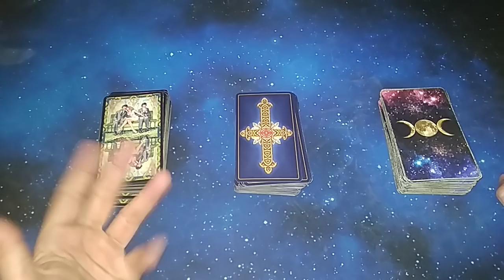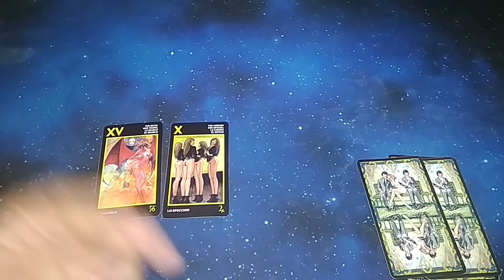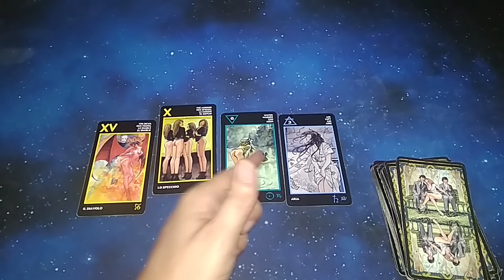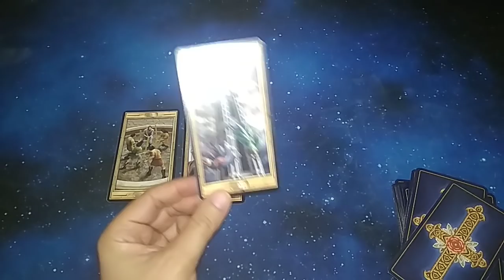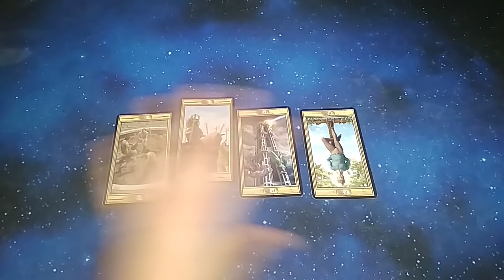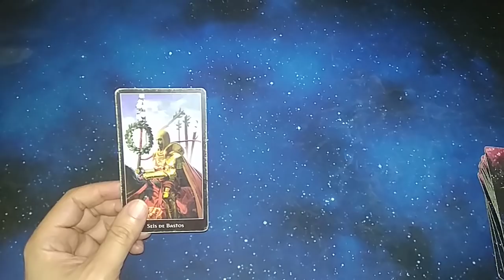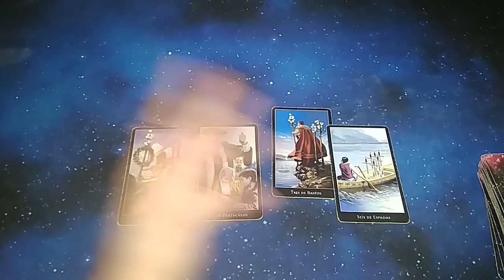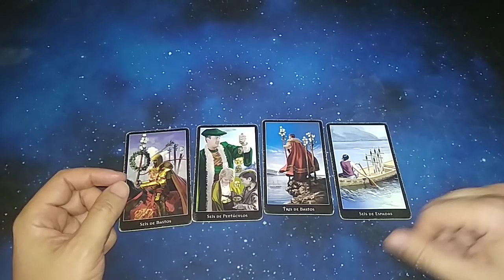QUÉ PIENSA HACER CON LO QUE SIENTE POR MI. TAROT INTERACTIVO DEL AMOR